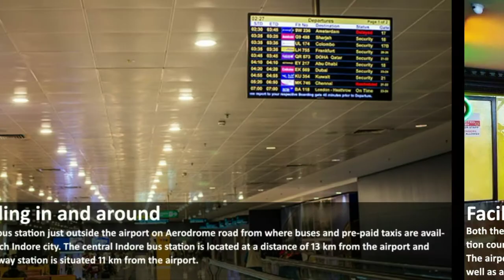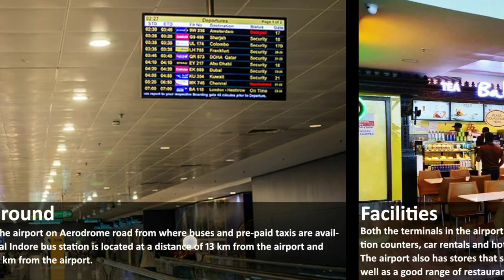Indore Airport - Terminal 1 & Terminal 2, Parking, Distance, Facilities, Domestic & international